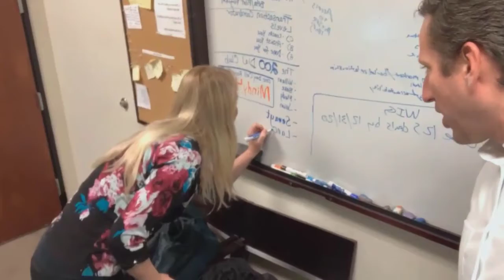Chandler Inducts Agent Into the 200 Club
Agents join the 200 club when they make 200 dials a day. Congratulations to Lance Scoggins for making it into the 200 club!